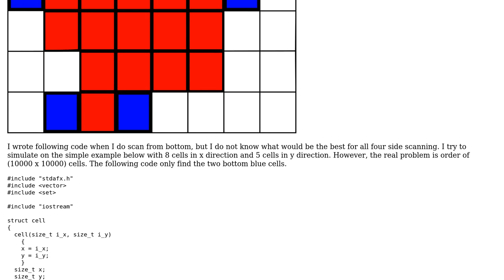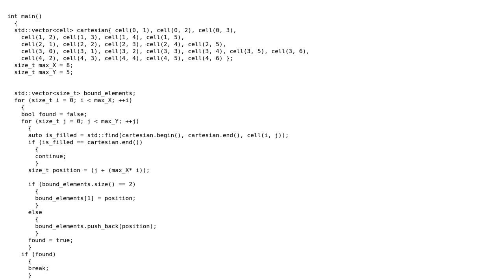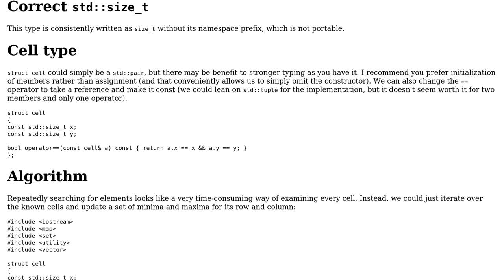Code Review: finding boundary elements in cartesian grid